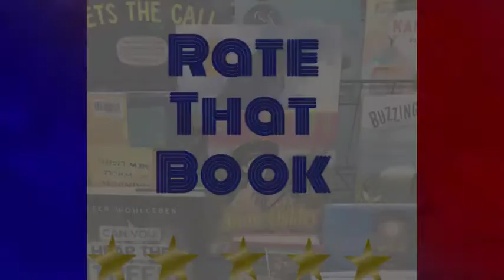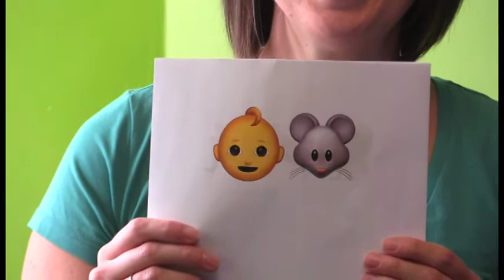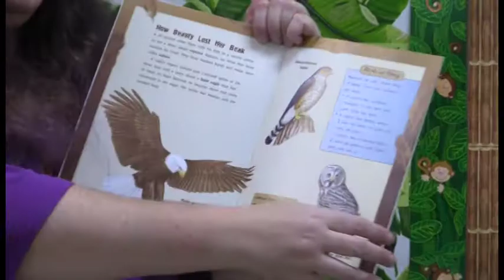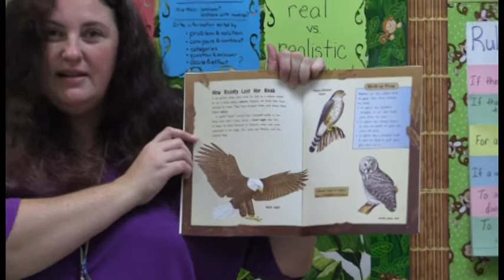November 18, 2020 WRRS